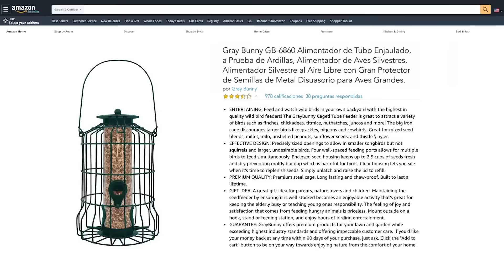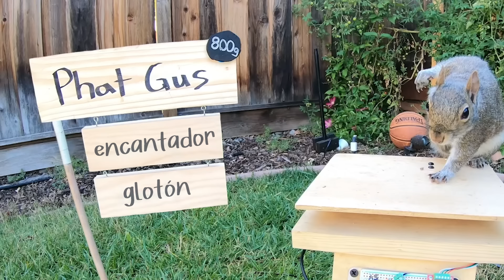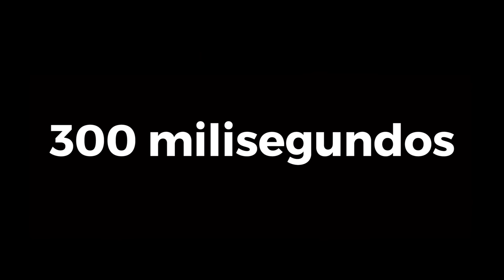Laberinto para Ardillas 1.0 | Desafío Guerrero Ninja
Las ardillas me robaban las semillas para pájaros, así que resolví el problema con ingeniería mecánica.

Backyard Squirrel Maze 1.0- Ninja Warrior Course

TIENDA: markrober.store
Traducción Oficial al español de @Mark Rober